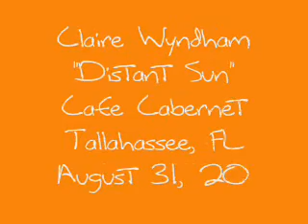Claire Wyndham - "Distant Sun"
Claire Wyndham
"Distant Sun" (by Crowded House)
@ Cafe Cabernet (Tallahassee, FL)